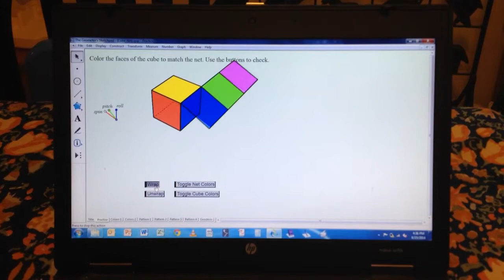Awesome Math Gifts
So cool! (Yes I know it doesn't match up, the students have to correct the colors, I just didn't complete the activity.)